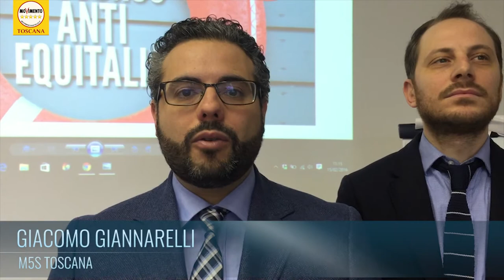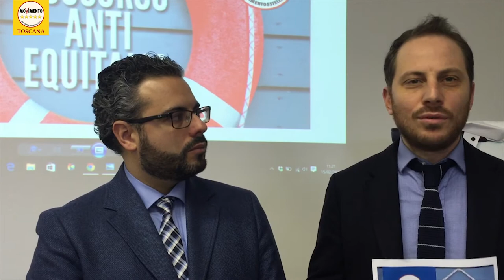IMPRENDITRICE RECUPERA 220 MILA EURO GRAZIE A SPORTELLO M5S ANTIEQUITALIA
In due mesi e mezzo lo Sportello AntiEquitalia regionale ha aiutato 46 cittadini nel loro rapporto con Equitalia spa, trattando cartelle per 1,5 milioni di euro e raggiungendo un grande successo. Un'imprenditrice vantava circa 220 mila euro di crediti dal Ministero dei Trasporti per alcuni lavori al Porto di Livorno. Mentre quest'ultimo tardava di 8 mesi a pagare, Equitalia esigeva dall'azienda 60 mila euro di debito previdenziale non saldato proprio a causa di questo ritardo nei pagamenti.

Ci ha molto colpito che la signora fosse disperata non tanto per sé, quanto per le famiglie dei suoi 5 dipendenti che dopo 2 mesi di mancato saldo dello stipendio non sapevano come affrontare il Natale.

La situazione si è sbloccata quando i volontari dello sportello hanno accompagnato la signora all'ufficio regionale preposto: è bastato dire che l'imprenditrice era seguita dallo sportello AntiEquitalia del Movimento 5 Stelle e “magicamente” le hanno saldato tutto il dovuto in un pomeriggio, al netto giustamente del suo debito.

Questa piccola vittoria ci inorgoglisce e racconta di come il Movimento 5 Stelle sia riuscito a dare un aiuto concreto a sei famiglie, quelle dell'imprenditrice e dei suoi cinque lavoratori, sopperendo con la sua autorevolezza all'assenza di buon senso di uno Stato che da un lato non salda il dovuto alle aziende fornistrici e dall'altro manda avanti Equitalia per recuperare i crediti dovuti per realizzare tali lavori.

Combattiamo le pratiche vessatorie di Equitalia a tutti i livelli istituzionali e abbiamo provato anche in regione a chiedere che il recupero crediti fosse internalizzato. Ma il PD ha preteso di farci credere che su 3 mila dipendenti non se ne trovassero di idonei e formabili per svolgere questo servizio.

Le tasse vanno pagate, ma, come dimostra la storia di questa imprenditrice, lo Stato deve avere un approccio equo e inappuntabile. Quando leggiamo che Equitalia ha chiesto 271 miliardi di crediti inesigibili stiamo trovando prova di una incredibile truffa di Stato.

Il punto d'ascolto toscano S.O.S. AntiEquitalia sito a Pisa in via fiorentina 214c (c/o Polo Rimedia) è aperto tutti i mercoledì dalle 15 alle 19 e raggiungibile via email e tel. 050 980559